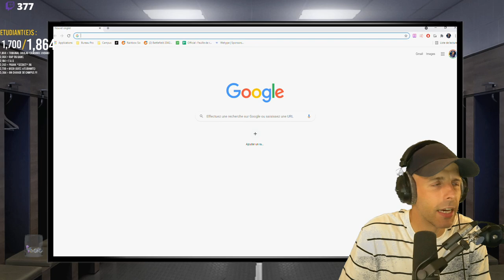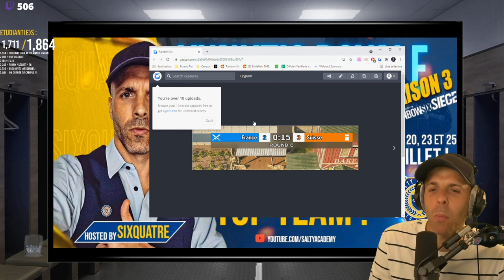VOD 🎓 On VOUS note - TeachUS n°124 ! - Live du 29 Juin 2021